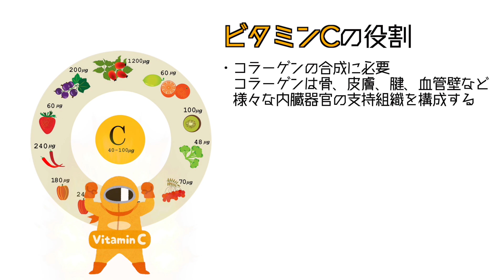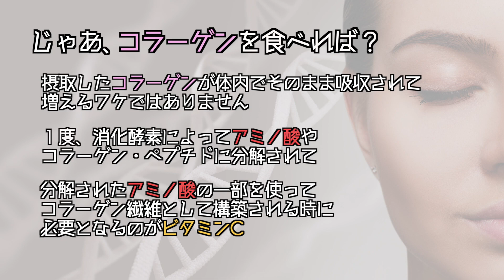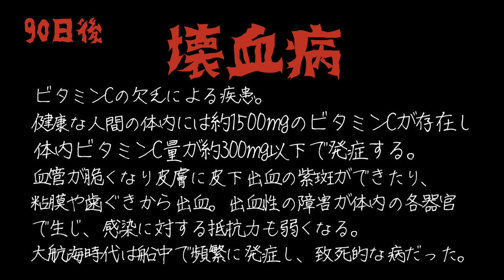【人体の設計ミス】アレを食べないと90日で死ぬ人類、雑魚すぎワロタ【神様の悪戯】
ビタミンCは動物が身体（健康）を維持するのに絶対的に必要不可欠な栄養素。
犬や猫ですら体内でビタミンCを合成できるのに人間は...。
それは神によって引き起こされた遺伝子のバグである。

参考資料：
・残酷な進化論：更科 功 (著)　他